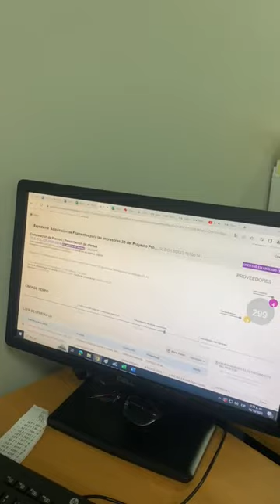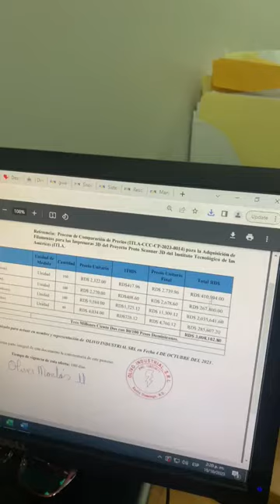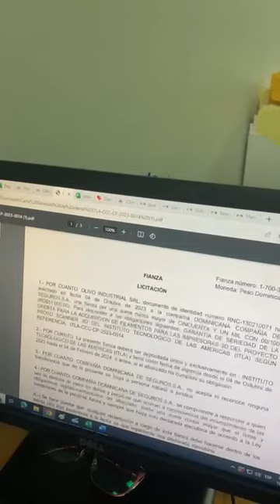FILAMENTO ITLA-CCC-CP 2023-0014